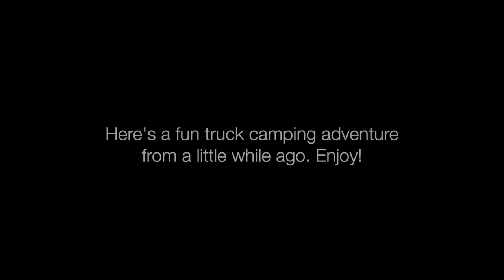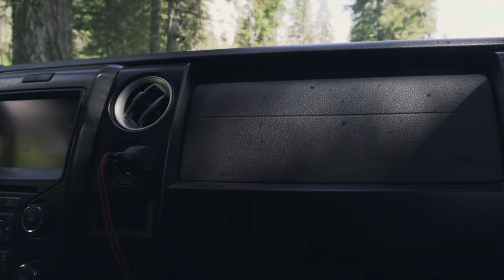OOPS! Left Window Down All Night in a Hail Storm | Truck Bed Camping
We took the truck out this weekend to check out some new areas we haven't been to before in hopes of finding some exciting spots to explore. Our low-profile truck bed camping game was in full effect and we had Eli in tow for ride as well. Truck bed camping makes it super easy for us to quickly setup for sleeping in the evenings and quickly get things packed up to take off in the mornings. Our first night gave us a little something extra when we left one of the truck windows down during the night in a hail storm. Oooof!

We made the best of that situation and had a really enjoyable weekend in some amazingly beautiful places. Another huge benefit to camping in your truck is you can easily just pick a spot to park and sleep, wherever you end up after the days' adventures. Both spots we landed in were new and both were great, but our camping spot the second night was remarkable. We lucked into this spot down a tiny road, right next to a swift creek and made the most of a rainy evening and snowy morning. Coffee in the bed of the pickup tastes pretty sweet when you can watch snow fall over a creek.

Our Gear:
(Camera Bag) Nomatic McKinnon 35L Camera Backpack
(Cargo Trailer Bed Frame - Similar) Amazon Basics Foldable Platform Bed Frame
(Cargo Trailer Mattress)